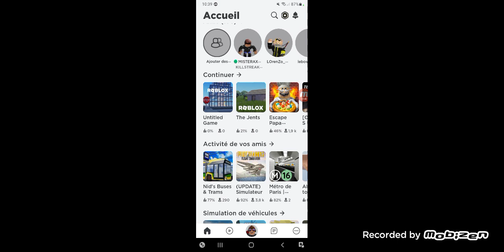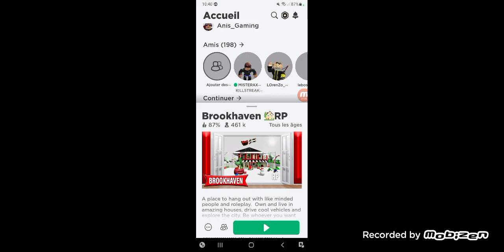La mise à jour de Noël sur Brookhaven RP EP28 S5 | Anis Gaming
Voici la mise à jour de Noël sur Brookhaven RP ! Et on m'arnaque avec ces faux cadeaux 😭.

Mon Discord : Anisdu13_Marseille #6884
Mon Snap : Anis Lousafna
Mon Insta : anislousafna
Mon Twitter : AnisGamingVrai
Mon Facebook : Anis Lousafna